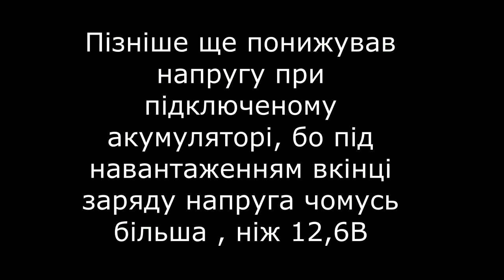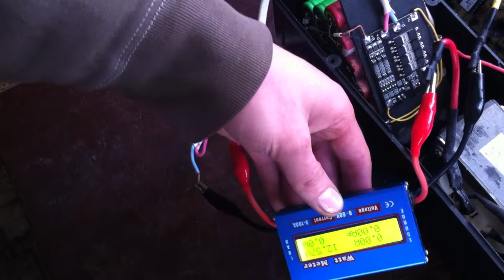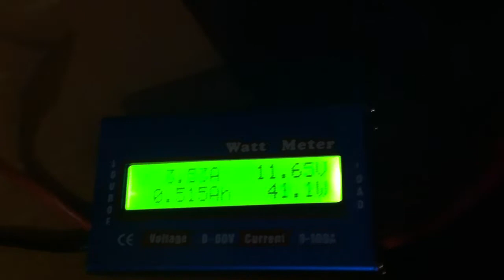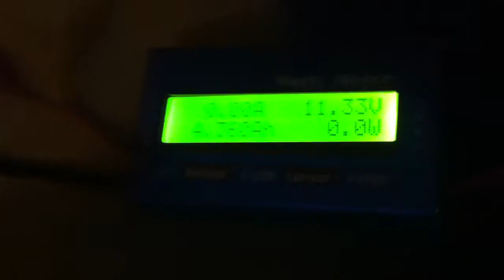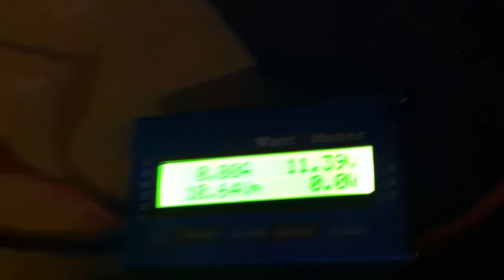ПЕРЕВОДЖУ UPS на LI-ION. ЛІТІЄВИЙ АКУМУЛЯТОР В БЕЗПЕРЕБІЙНИК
Переводжу УПС на літій-іоннний акумулятор. Як перевести старенький безперебійник зі свинцевих акумуляторів на Li-ion? Раніше на відео я робив літій-іонний акумулятор на 12 Вольт. В цьому відео підключив його до УПСа. Перд тим як підключати до упса літієвий акумулятор, необхідно підкорегувати напругу заряду акумулятора. За допомогою змінного резистора на платі управління УПС напругу заряду потрібно зменшити до 12,6 Вольт. Цікаво, що напруга без підключеного акумулятора нижча, а якщо підключити акумулятор, то вона зростає. Тому напругу потрібно виставляти на зарядженому акумуляторі. Працює все добре!:)

→LI ION 12 ВОЛЬТ АКУМУЛЯТОРНА БАТАРЕЯ СВОЇМИ РУКАМИ.